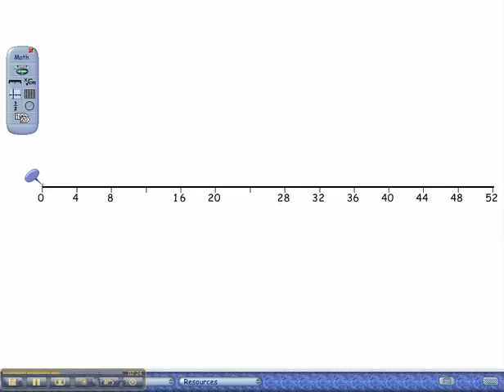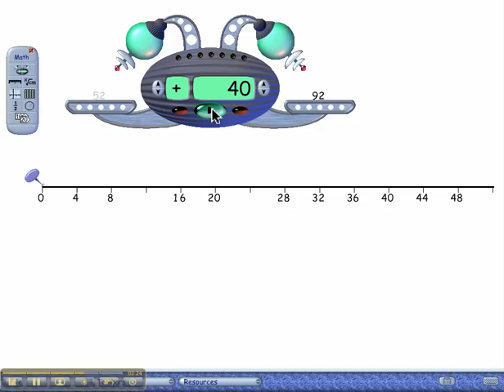WHAT'S MY RULE! Using In/out machines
Another great tutorial from the Mathademics team! Like them? Please leave us your comments!